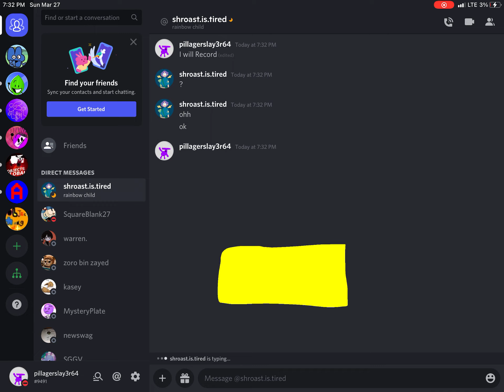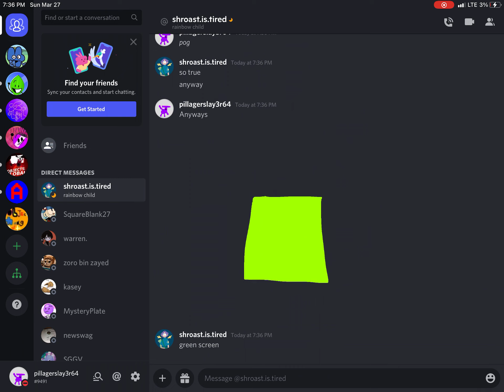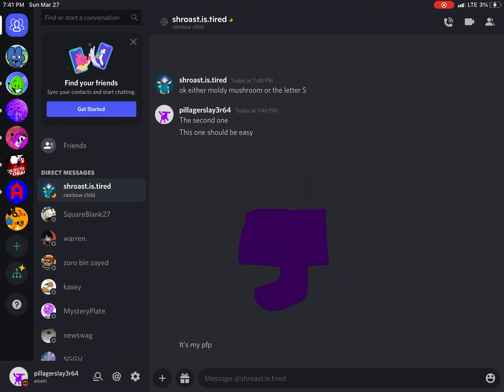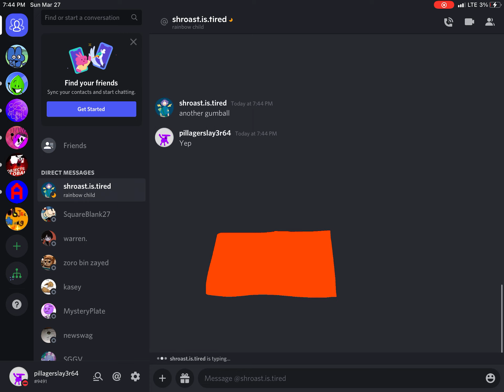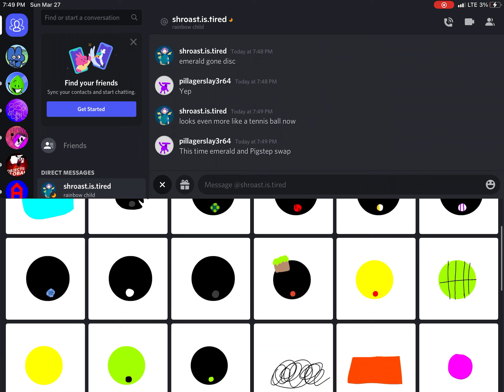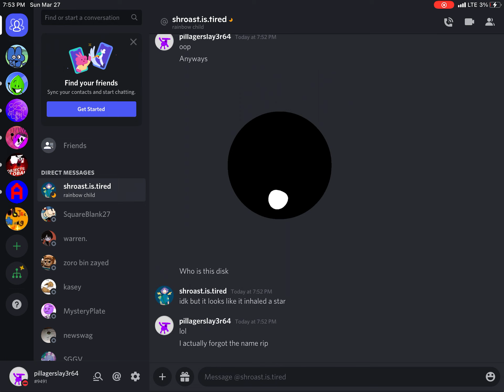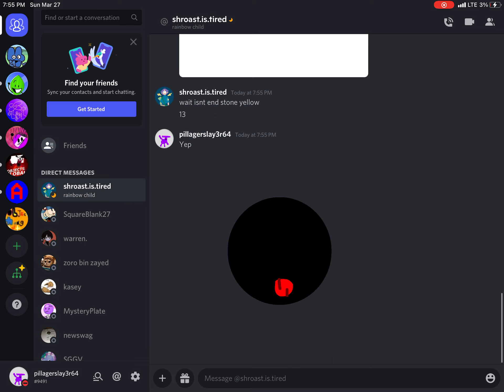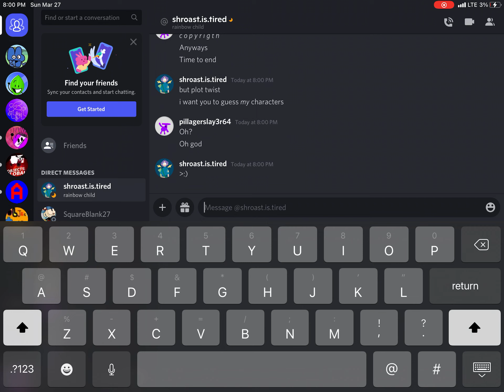Shro-ast guesses object choas by assets!